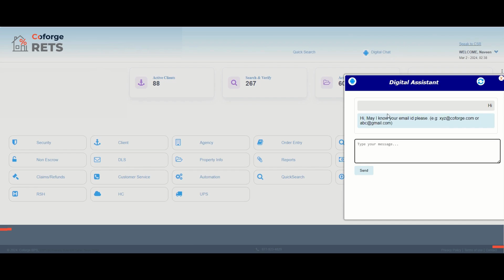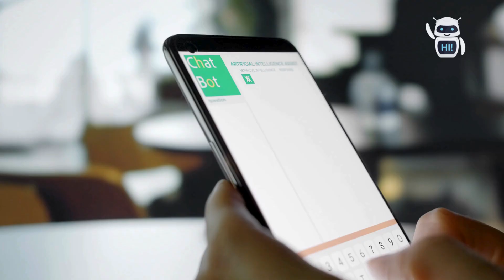RETS - AI Chatbot for Customer Service